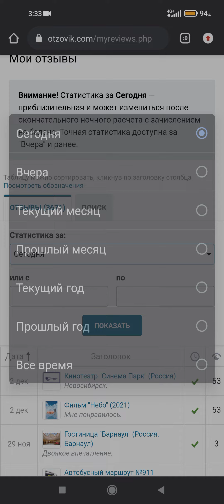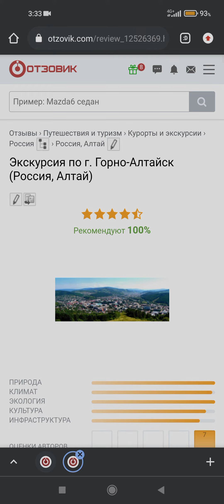Сайт Отзовик.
Мои достижения за пять лет.
Всего заработал около 40 тыс.